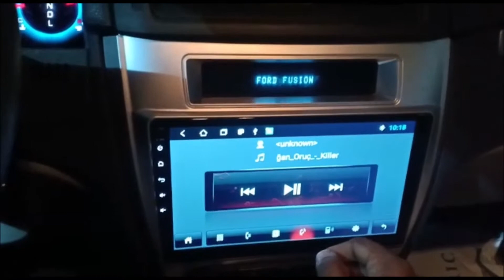𝗔𝗨𝗗𝗜𝗢𝗗𝗜𝗥𝗘𝗖𝗧.𝗮𝗲™ | 𝗙𝗢𝗥𝗗 𝗙𝗨𝗦𝗜𝗢𝗡 𝗹 𝟮𝟬𝟭𝟮 𝗹 𝗔𝗡𝗗𝗥𝗢𝗜𝗗 𝗥𝗘𝗧𝗥𝗢 𝗙𝗜𝗧 𝗦𝗧𝗘𝗥𝗘𝗢 𝗜𝗡𝗦𝗧𝗔𝗟𝗟 𝗹 𝟭𝟳𝟯𝟵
AUDIODIRECT.ae™ has a stereo for just about every vehicle even those hard to source ones!